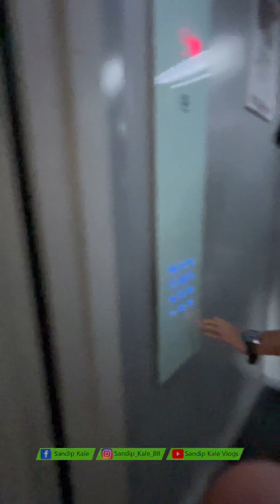घरभरणी - पुणे दौरा